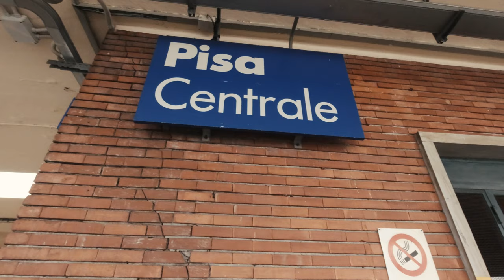Leaning Tower of Pisa | ITALY DAY TRIP | Tuscany 4K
In this Episode of Leaning Tower of Pisa | ITALY DAY TRIP
Join me as I take on a day trip from Firenze to Pisa and discover this wonderful little town.

Although a short visit whose main purpose was the sightseeing of the leaning tower, I'm charmed with the Pisa cathedral, the food and the people.

We Cover:

1. Leaning Tower of Pisa
Admission: $18 EUR
Address: Piazza del Duomo, 56126 Pisa PI, Italy

2. Cattedrale di Pisa
Admission: Included with the Tower

3. Food and Wine
About $16 EUR
Any restaurants by the Tower